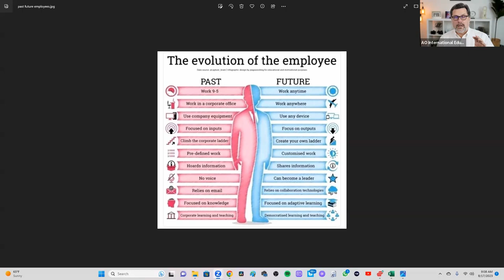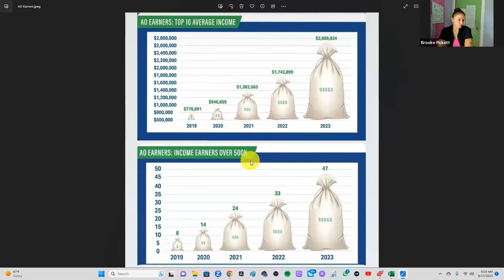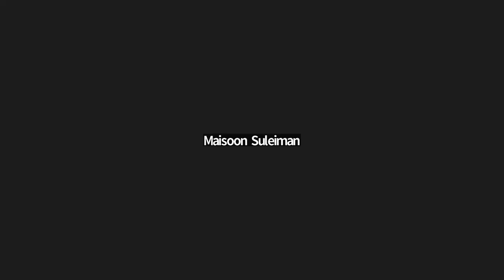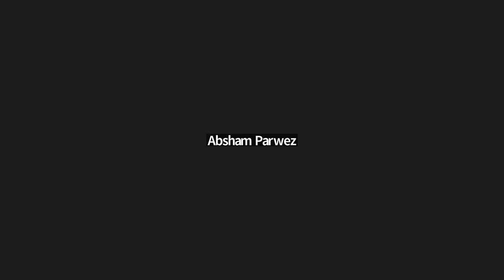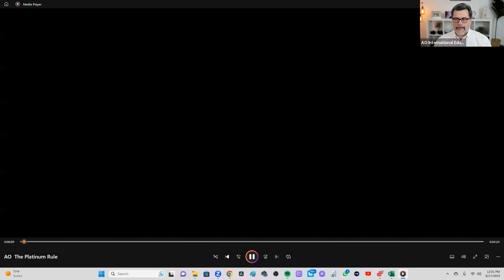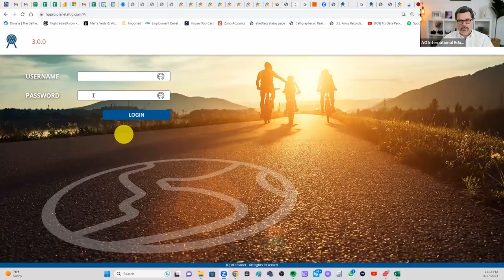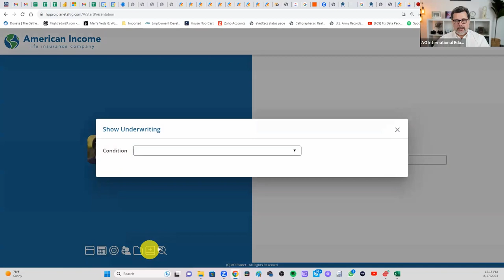AO International New Agent Class 23-016 08/17/23 Week 2 Day 9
During this session, we spend time on:

Survival/Success Discussion with Dre Mulder & Sarah Desimone
Recognition Meeting
eApp & Underwriting Test